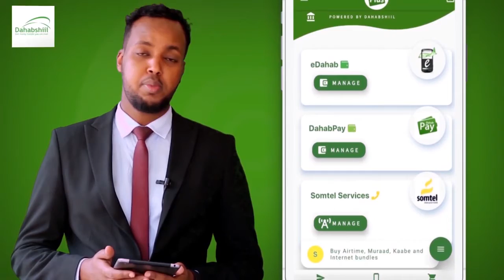Xukuumadda Somaliland Oo Ka Jawaabtey Hanjabaado Kasoo Yeedhay Madaxda Mucaaradka Somaliland